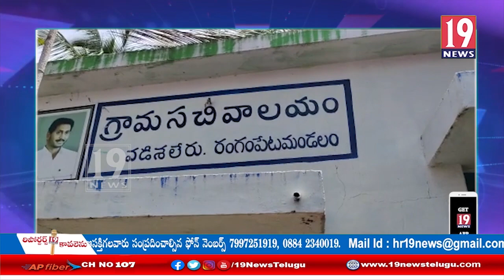కొల్లేటి శ్యామలావతిపై కులధ్రువీకరణ పత్రం విషయంలో ఎలక్షణకమిషన్ కి పిర్యాదు చేసిన పోతుల ఉషారాణి